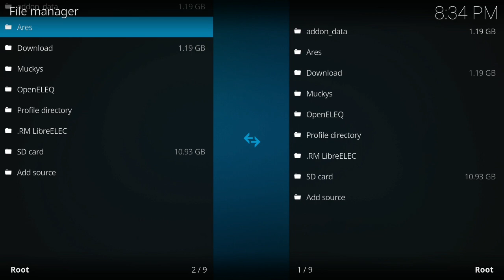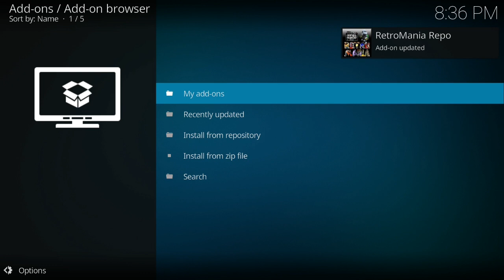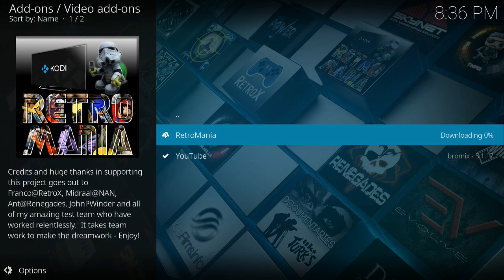RetroMania Addon Repo Installation Guide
How to install the RetroMania addon and repo to Kodi, SPMC, MyGica etc